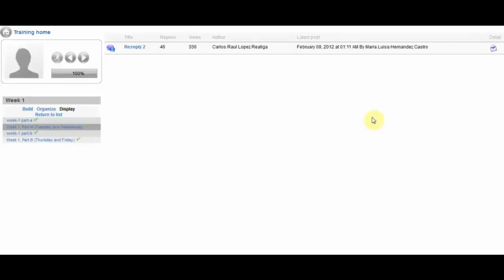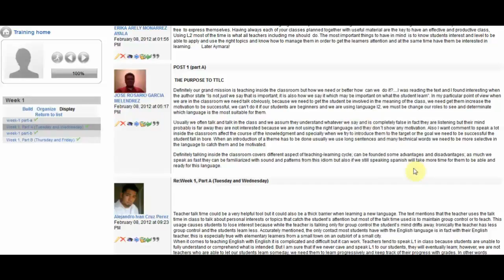group a week 1 part a